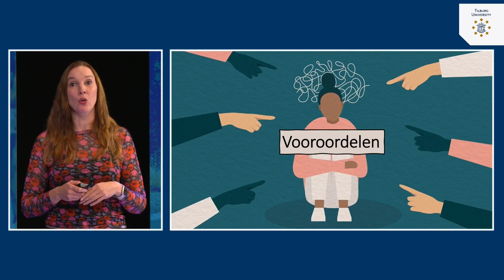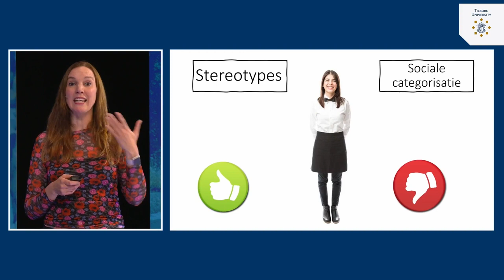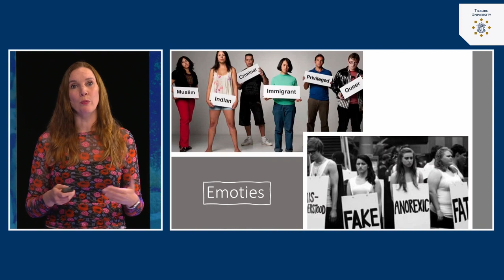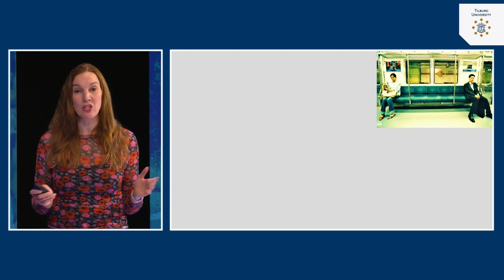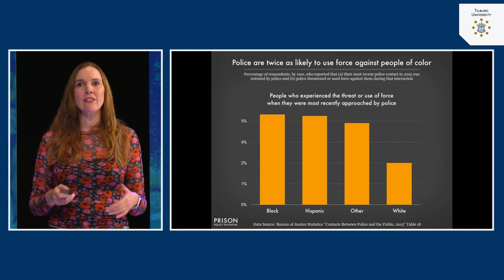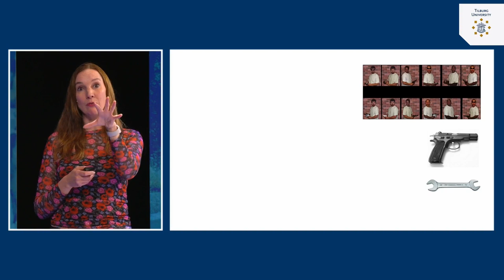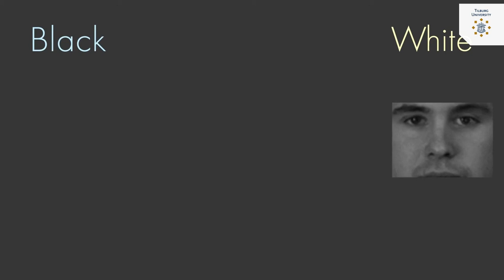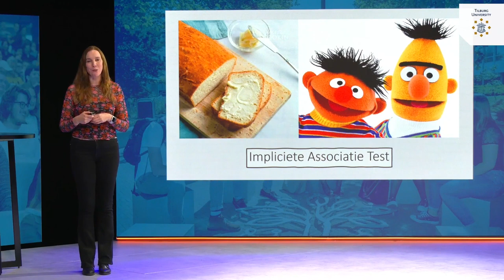Vooroordelen: Definiëren en meten | dr. Tila Pronk | Tilburg University | #13.1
Waarom doen mensen wat ze doen? Dr. Tila Pronk van  legt het je uit in deze videoreeks. Leer over de enorme invloed die anderen hebben op onze gedachten, gevoelens en ons gedrag. Ook grote maatschappelijke problemen komen aan bod, zoals de klimaatcrisis, discriminatie en eenzaamheid.